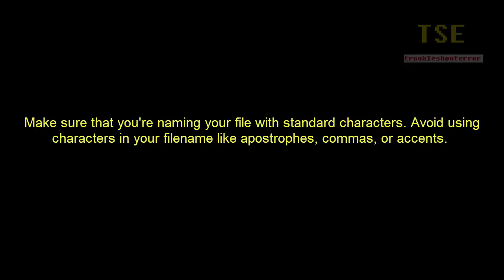The server has rejected the file. Please follow these steps and upload the file again on Youtube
When i upload a video on youtube, i am getting the following error: The server has rejected the file.
Solution:  Make sure that you're naming your file with standard characters. Avoid using characters in your filename like apostrophes, commas, or accents.